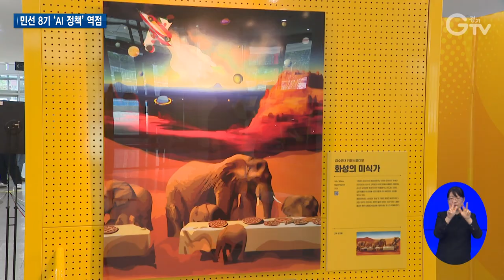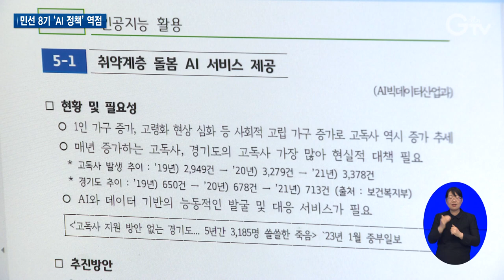경기도, ‘인공지능 수도’ 만들 판 짠다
[앵커멘트]
경기도는 대화형 인공지능 챗GPT 등장과 맞물려 아주 선도적으로 인공지능 AI 미래를 준비 중인데요, 최근엔 김동연 지사와 국내외 AI 전문가들이 이 분야, 정책 간담회를 갖었습니다. 대한민국 인공지능의 수도로, 판을 짜고 있습니다. 최지현 기자입니다.

[리포트]
경기도 ‘인공지능(AI) 창작단’의 첫 작품 전시회입니다.

발달장애인들이 인공지능기술을 배워 AI와 함께 1차 작품을 그려냈고, 여기에 예술가들의 영감이 버무려져 최종 30점이 전시장 나들이에 나섰습니다.

재능과 창의력은 있지만 예술 활동에 접근이 어려운 발달장애인에게 AI는 새 창조 도구가 돼줬습니다.
[인터뷰]고은미/A I창작단 참여 발달장애인(세마고2)
경기도 A I창작단에서 AI를 활용하여 그림을 배우면서 화가의 꿈을 가지게 되었습니다.

[인터뷰]고석찬/장애인고용 인식개선 매니저
휠체어를 타신 분이 계단이 있으면 접근할 수 없고 2층에 가려면 엘리베이터가 꼭 필요한 것처럼 어쩌면 우리 발달장애인들에게, 자기들의 생각을 그림으로 표현할 수 없는데 AI를 활용해서 접근 가능해지지 않았나….

민선 8기 경기도는 AI 창작단 사업 외 경기GPT TF 구성, AI빅데이터산업과 설치 등 이 분야에서 아주 선도적으로 움직이고 있습니다.

최근엔 내로라하는 국내외 인공지능 전문가들이 경기도를 방문했습니다.

김동연 지사와 경기도의 AI 정책을 논의했는데, 공공데이터를 활용하고 도내 기업과 협업해 경기도 현안을 해결하자는 제안 등 꽤 심도 있는 논의가 오갔습니다.

오픈, 클로스 할 때 공공 부분에 대한 건 어떻게 해야할지….

[싱크]윤석원/㈜테스트웍스 대표(전 마이크로소프트, 삼성전자 SW 품질관리 전문가)
경기도에 있는 기업이나 국민들이 경기도가 소유하고 있는 데이터를 보기 원할 때 조금 더 사용자 친화적으로….

경기도는 미래산업펀드 500억 원을 조성해 생성형 인공지능 새싹기업에 투자하고 AI 산학연관 협의체를 만들어 빅테크 기업과의 협력 등을 계획하고 있습니다.

민선 8기, 우리나라 인공지능 수도를 경기도로 만든다는 구상입니다. 경기GTV 최지현입니다.

영상취재: 이민준, CG: 우윤정, 영상편집: 강윤식

[자막]
1. 경기도 ‘인공지능(AI) 창작단’ 작품 전시회

2.발달장애인 AI 통해 작품 스토리 창작 활동

3. [인터뷰]고은미/AI 창작단 참여 발달장애인(세마고2)

4. [인터뷰]고석찬/장애인고용 인식개선 매니저

5. 경기도, ‘AI 정책 간담회’ 개최/도담소(6월8일)

6. [싱크] 김동연/경기도지사

7. [싱크] 윤석원/㈜테스트웍스 대표(전 마이크로소프트, 삼성전자 SW 품질관리 전문가)

8.영상취재: 이민준, CG: 우윤정, 영상편집: 강윤식